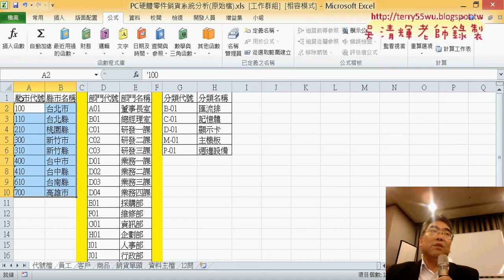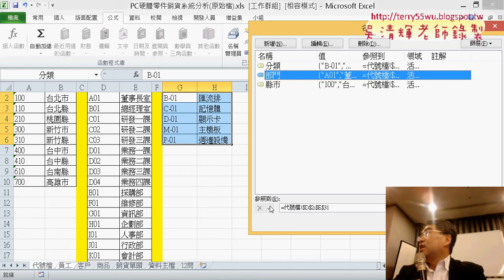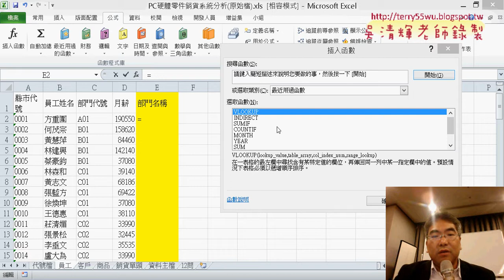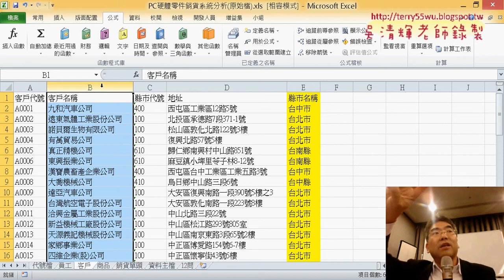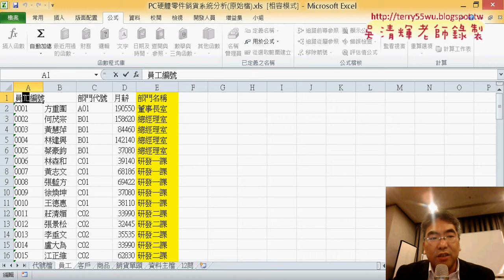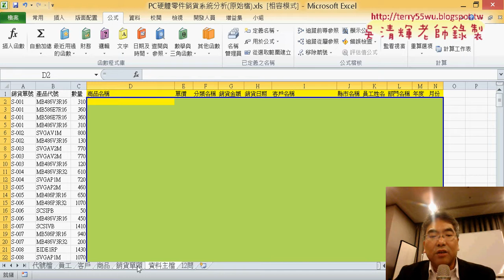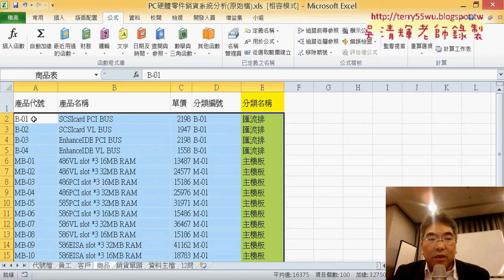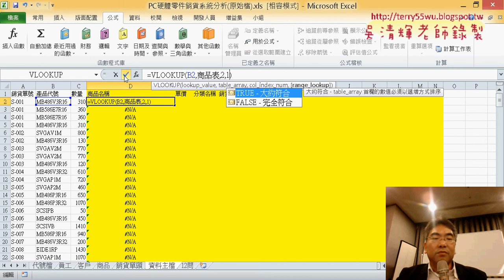17 PC硬體零件銷貨系統分析資料正規化